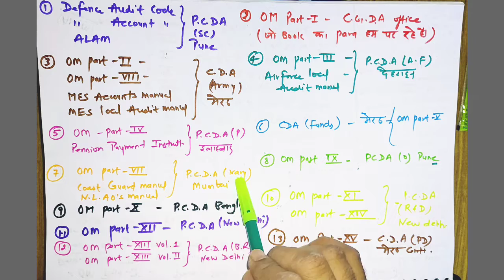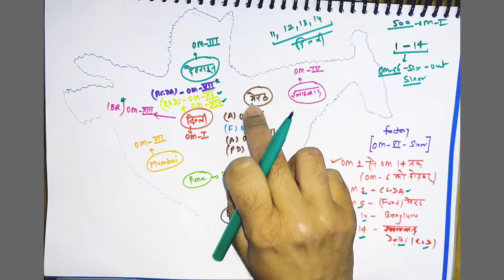PARA-500 OM-1 HOW TO REMEMBER? SHORT TRICK